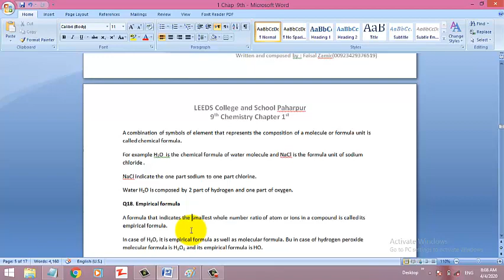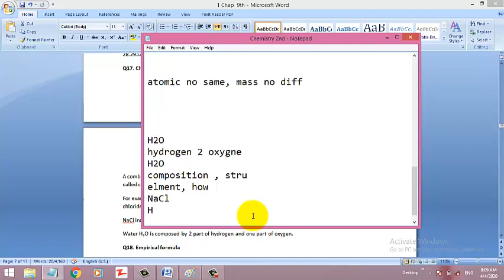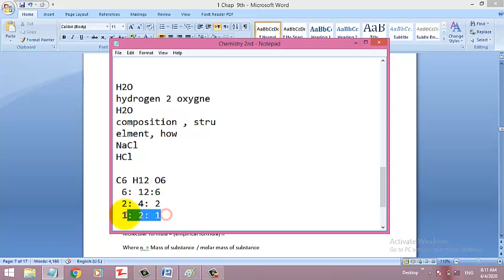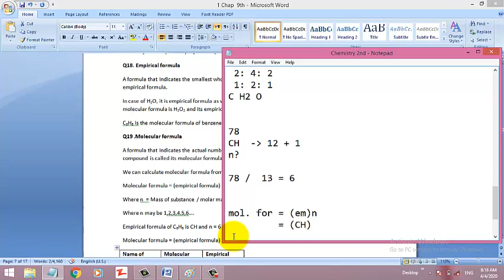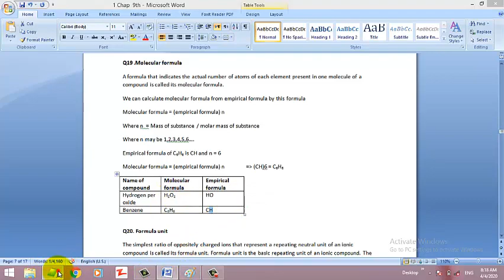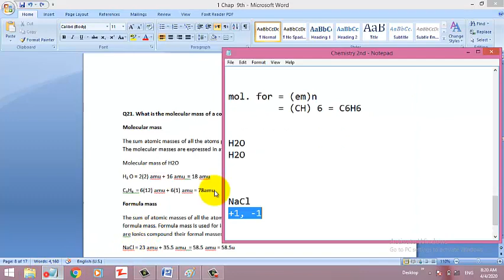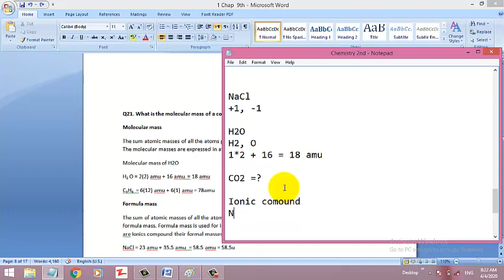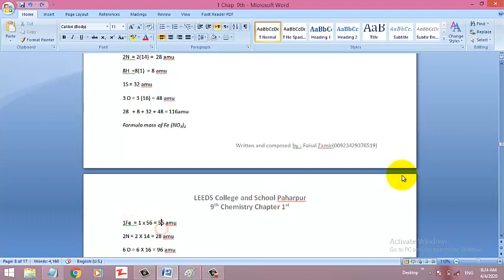Part 3 from 7 1st Chapter 9th Chemistry by Faisal Zamir LEEDS SCHOOL AND COLLEGE PAHARPUR